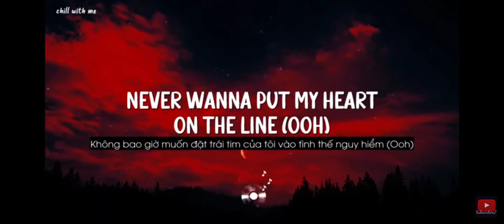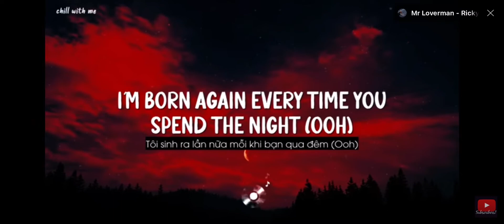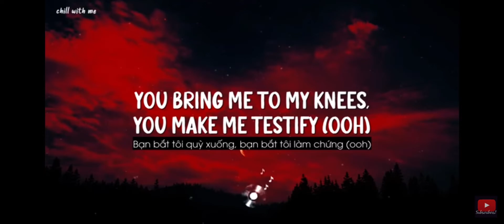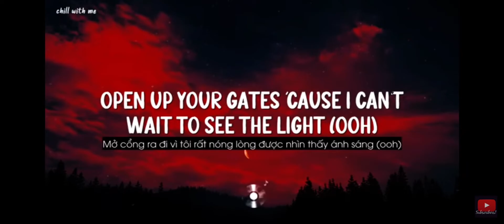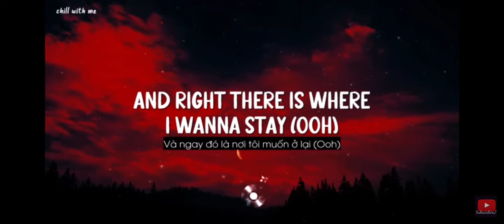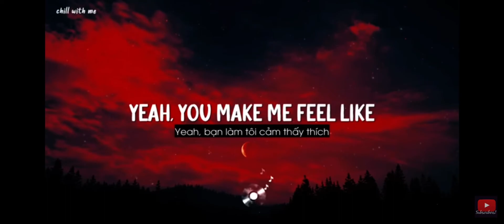I locked out of heaven by Bruno mars